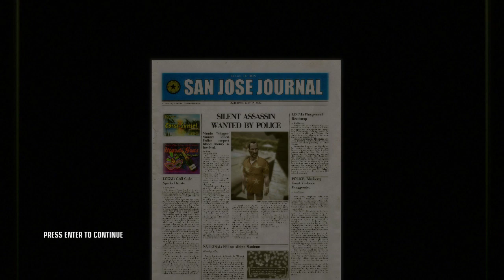Hitman Blood Money: A New Life 2:45 (Sniper Pro/SA/SO)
Hitman Blood Money playthrough in Pro difficulty
A New Life mission in 2:45 with W2000 sniper rilfe
Silent Assassassin Rank and Suit Only
Sorry for kill a dog